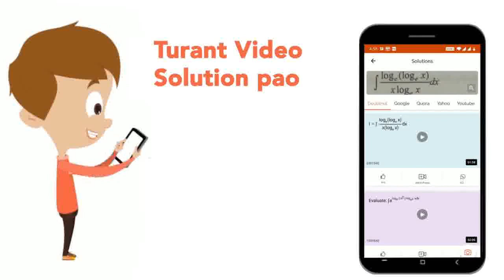consider the systemof equations : ltbr. 3x-y +4z=3 x+2y-3z =-2 6x+5y+lambdaz =-3 Prove thatsyst...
consider the systemof equations : ltbr. 3x-y +4z=3 x+2y-3z =-2 6x+5y+lambdaz =-3 Prove thatsystemof equation has atleast one solutionforall realvaluesof lambda.also provethatinfinitesolutionsof the systemof equationssatisfy (7x-4)/(-5)=(7y+9)/(13)=z
Class: 12
Subject: MATHS
Chapter: DETERMINANTS
Board:IIT JEE

👉 Have Any Query? Ask Us.